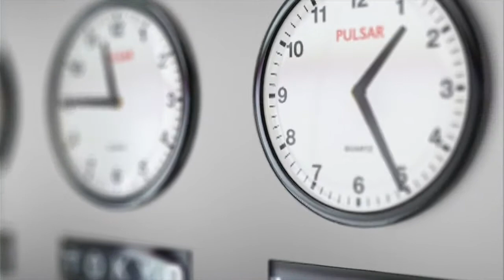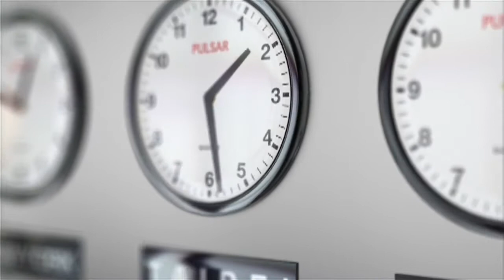Time Stands Still For No One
Video for Time Stands Still For No One, by Steve Laurie. From the album, North, released 2007.